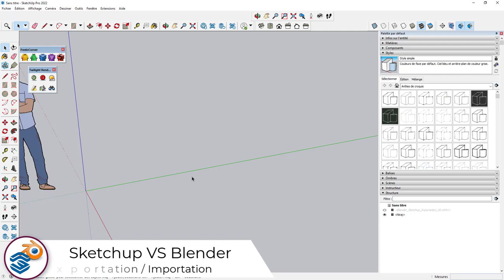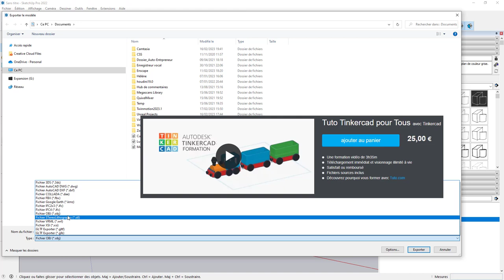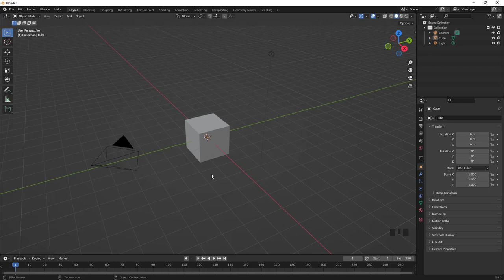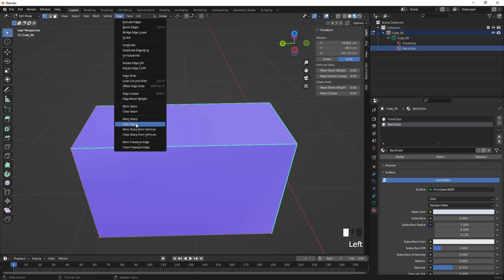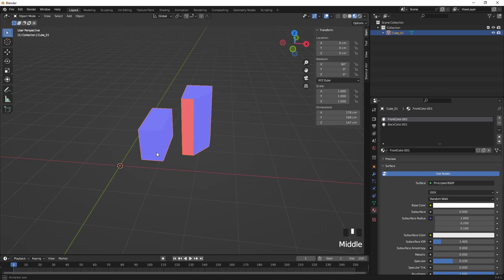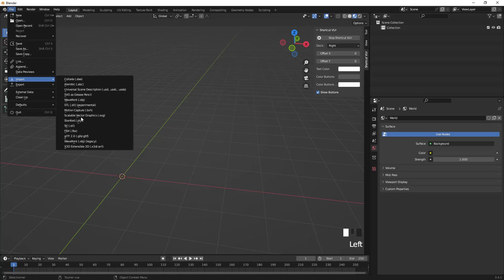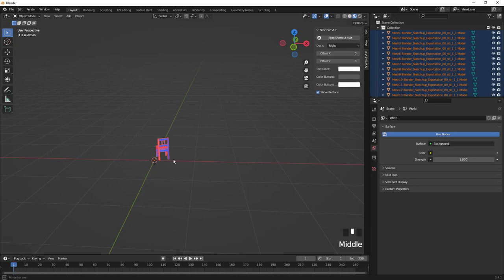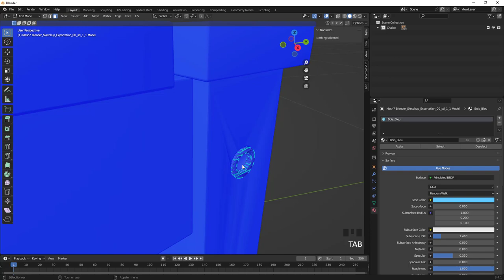Sketchup 2023 et Blender 3.4.1 - Import / Export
Cela fait pas mal de temps que je voulais faire une vidéo afin de vous expliquer comment exporter des objets du logiciel Sketchup vers Blender, nous allons donc nous pencher sur l'extension OBJ qui sera comme une extension passerelle.

00:00 Introduction
00:08 C'est parti
00:54 Présentation des formations de base sur Sketchup
01:31 Commençons l'export en OBJ
09:22 Exportation de plusieurs objets
16:01 Exportation d'un objet plus complexe
20:28 Conclusion